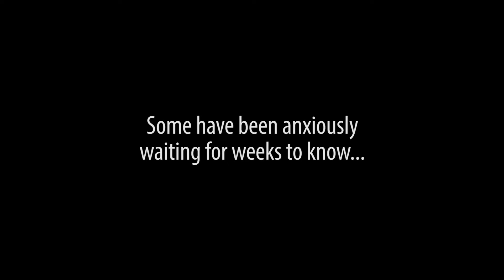Volume Awareness Contest Winner! SRX Mag Encoder Hardware & Thermal Sticker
We like contests. See the details of all the contests we're running over

Congratulations 3824 on winning the contest! Thank you to everyone who participated and thank you Frank for judging!